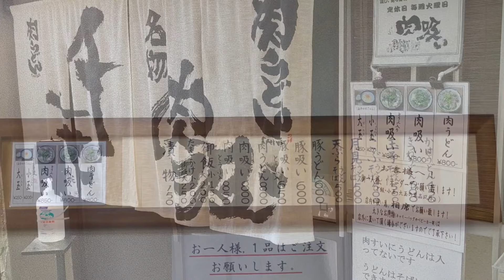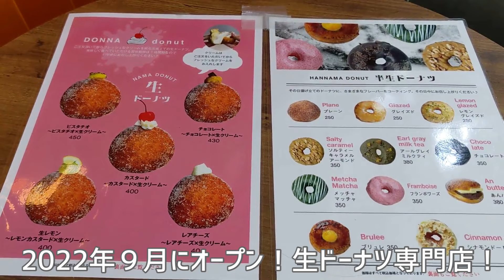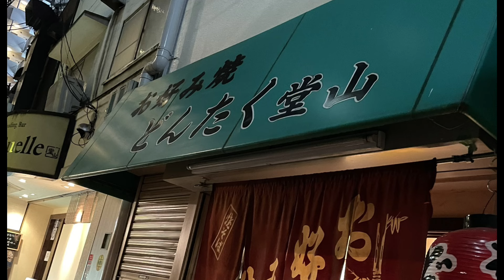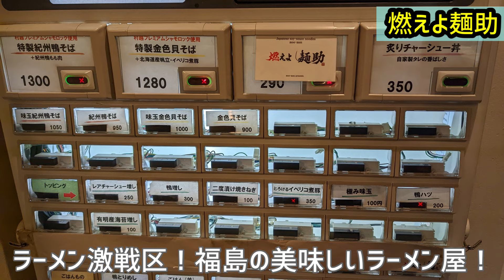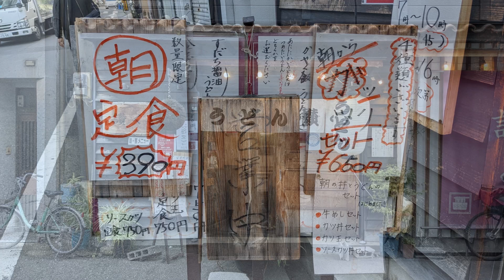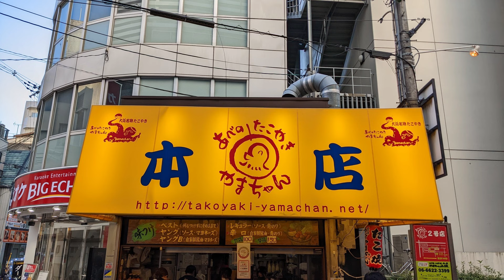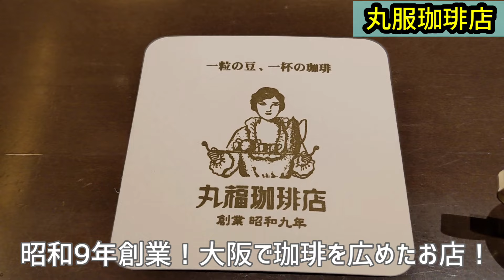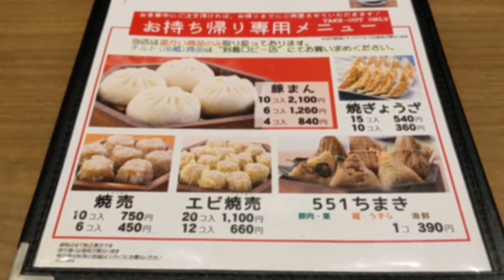【爆食夫婦の大阪グルメ旅】1泊2日！大阪駅30分圏内！爆速で巡る絶品グルメ20食～リーズナブル！エキチカ！安定の定番大集合！～【難波・梅田・心斎橋】食べ歩き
大阪中心部で気軽に楽しめる安心の定番グルメやスーツを集めました！ぜひお立ち寄りを！

ご質問やおススメのお店などありましたら、コメントで是非教えてください！
皆様の安全で快適な旅・グルメを応援しております。次回の投稿もご期待ください。

【お店の一覧】ご参考になれば幸いです。
1食目　551蓬莱　大阪空港到着ロビー店（伊丹）
／大阪空港（伊丹空港）到着ロビー

2食目　千とせ 本店
／なんば駅（難波駅）から徒歩5分

4食目　キャベツ焼 難波店
／なんば駅近く

5食目　ソルテパン
／心斎橋、長堀橋から徒歩

6食目　DONNA donut 梅田
／大阪梅田駅（阪急梅田駅）

7食目　どんたく堂山店
／大阪梅田駅（阪急梅田駅）から徒歩7分

8食目　燃えよ麺助
／梅田駅のとなり福島駅から徒歩2分
行列必至店です！！

9食目　喜八洲総本舗 梅田大丸店
／梅田駅

10食目　ロッド
／梅田駅 EST

11食目　うどん 讃く（さんく）
／福島駅から徒歩5分

12食目　PANE PORCINI（パネ・ポルチーニ）
／福島駅から徒歩2分（新福島駅から数十秒ほど）

13食目　タカムラ ワイン＆コーヒーロースターズ
／京阪中之島駅から徒歩５分

14食目　福八（たいやき） 心斎橋店
／心斎橋駅から徒歩２分

15食目　やまちゃん本店
／天王寺駅（近鉄南大阪線 阿部野橋駅）

16食目　はなだこ
／JR大阪駅 御堂筋南口徒歩1分（大阪新梅田食堂街１F）

17食目　御座候 大阪駅店

18食目　丸福珈琲店 ルクアイーレ店
／JR大阪駅 ルクア大阪（ルクアイーレ）10F

19食目　551蓬莱 大阪空港南ターミナル店（伊丹）
／大阪空港（伊丹空港）※セキュリティチェック前

20食目　たこ家道頓堀くくる
／大阪空港（伊丹空港）※セキュリティチェック後、登場待合エリア

【業務連絡】
・大阪は粉モンが美味しいですね！！

【SNS】
Instagram、Twitterのアカウントも更新しております！

皆さんの旅行、お家時間の充実にお役立ちできれば幸いです。
最後までお付き合いいただきありがとうございました。

以上

Chapters:
00:00 intro
00:38 551蓬莱大阪空港到着ロビー店（伊丹）
01:06 千とせ本店
01:44 き田たけ
02:37 キャベツ焼難波店
03:09 ソルテパン
03:39 DONNA donut 梅田
04:16 どんたく堂山店
05:28 燃えよ麺助
06:20 喜八洲総本舗 梅田大丸店
06:47 ロッド
07:21 うどん 讃く（さんく）
07:51 PANE PORCINI
08:40 タカムラ ワイン＆コーヒーロースターズ
09:13 福八（たいやき） 心斎橋店
09:36 やまちゃん本店
10:10 はなだこ
10:40 御座候 大阪駅店
11:00 丸福珈琲店 ルクアイーレ店
11:34 551蓬莱 大阪空港南ターミナル店（伊丹）
12:32 たこ家道頓堀くくる
13:01 ごちそうさまでした！